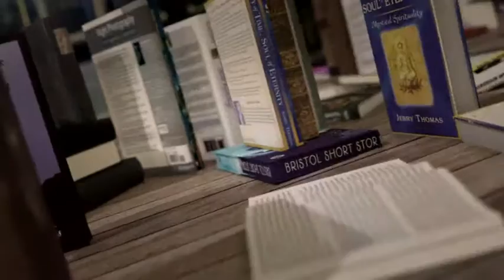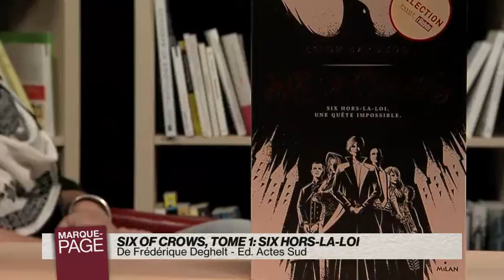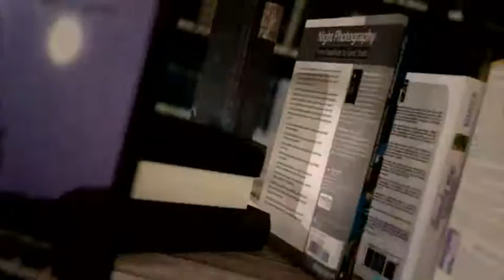Leigh Bardugo - Six of Crows - Payot Librairie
Payot - Marque Page - Leigh Bardugo - Six of Crows